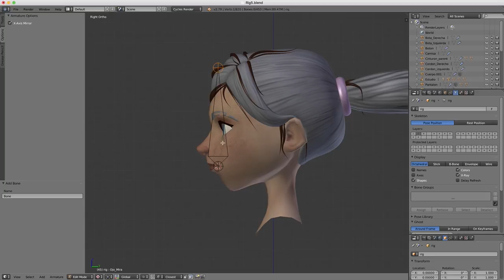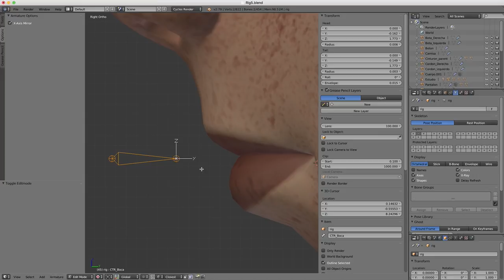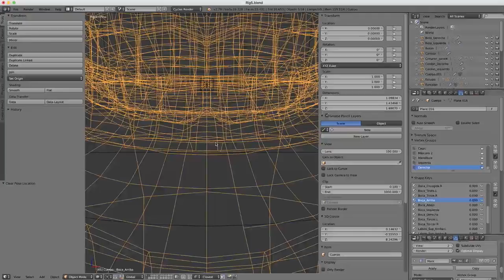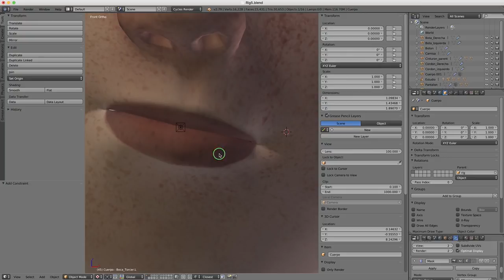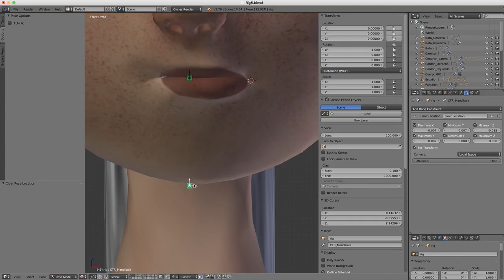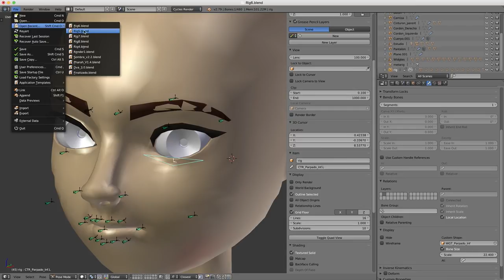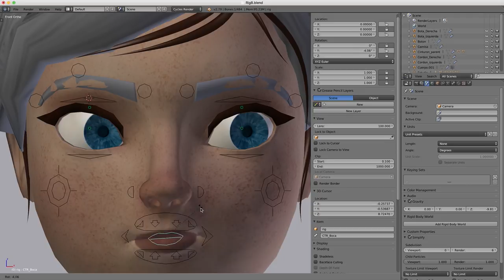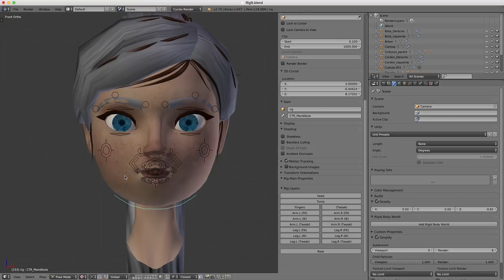31. Creación de personaje en Blender - Rig facial con "shape keys"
En este video vemos como podemos crear controladores para poder manipular las formas claves que creamos en el video anterior.